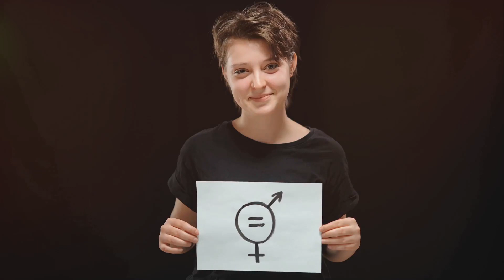Modern Feminism, Marriage, Men: The Unveiled Truth.